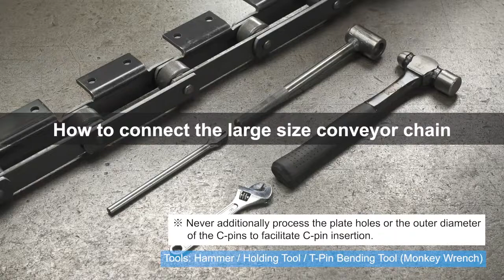How to connect Tsubaki large size conveyor chain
This video shows you some of the tools needed, and the basic steps to connect a large size conveyor chain